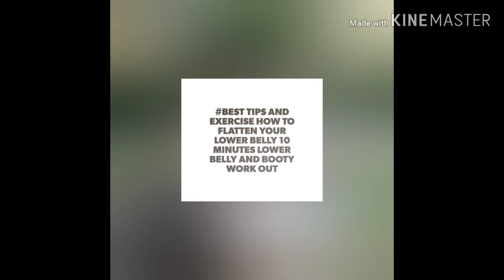Paanu lumiit Ang puson at palakihin Ang pwet (home work out 5 to 10 minutes)No equipment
This tips help you how to maintain your healthy body